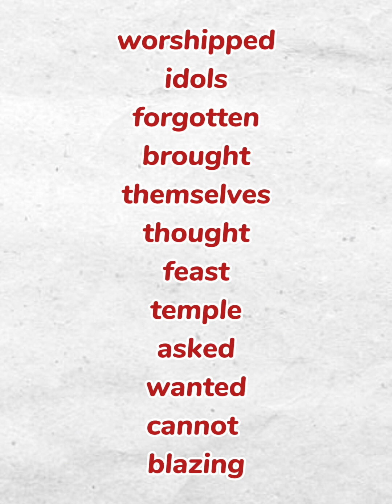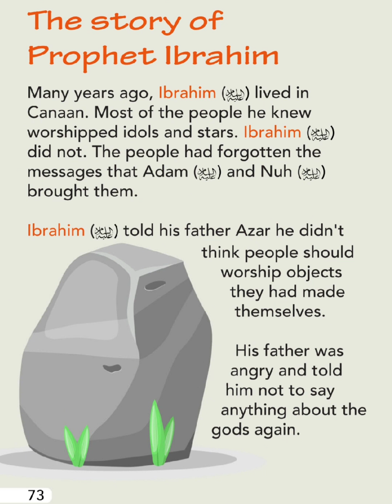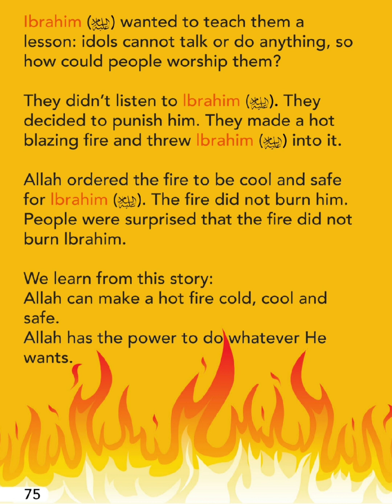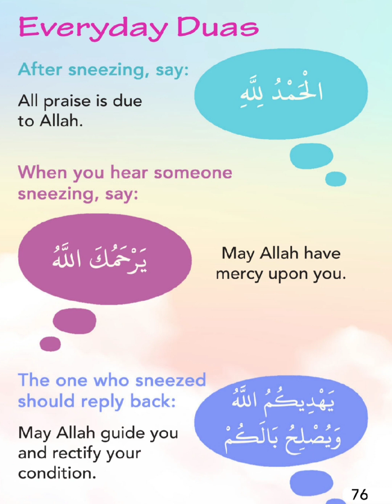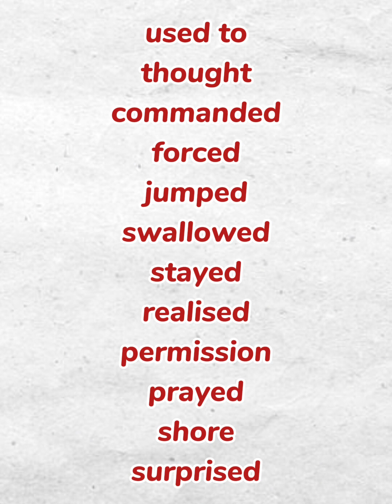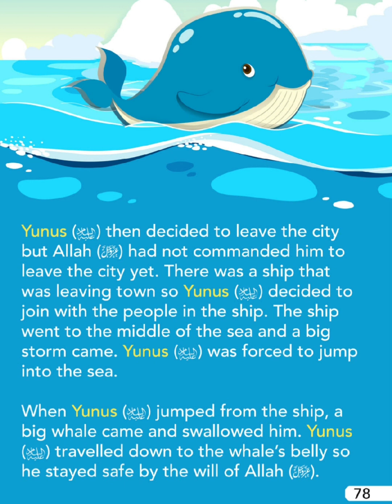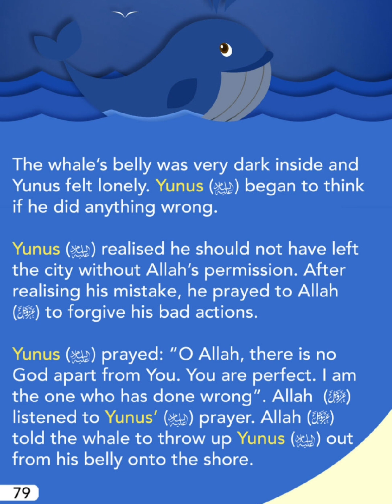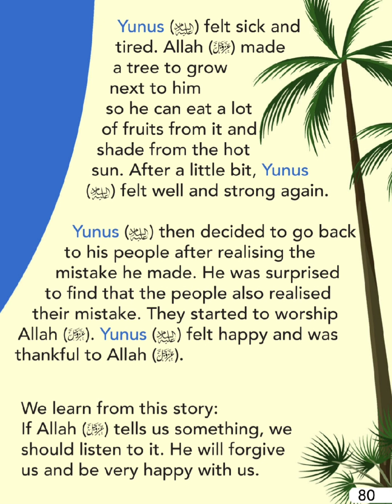Islamic studies / I am a Muslim الجزء التاسع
تيْسيرًا على معلمي الدراسات الإسلامية للأعاجم، من غير المتخصصينَ في اللغة الإنجليزية... أُسَجّلُ لكم أنا - مهند سعيد - هذا الكتاب ( Islamic studies / I am a Muslim ) في سلسلة متتابعة.

جمع وترتيب : دينا عصام
راجيًا الله سبحانه وتعالى أن يكون علما ينتفعُ به.

لدعم المحتوى ماديا من خلال (فودافون كاش): 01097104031

لخدمات التعليق الصوتي باللغة العربية الفصحى واللغة الإنجليزية برجاء التواصل على هذا الرقم(واتساب أو تيلجرام)